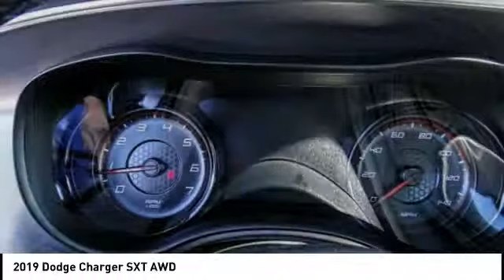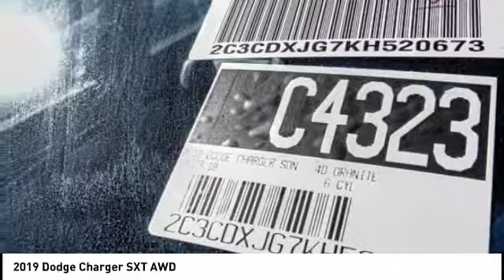2019 Dodge Charger MONTEREY PARK ROSEMEAD EL MONTE MONTEBELLO LOS ANGELES C4323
2019 Dodge Charger SXT AWD

1100 W Main St.

BRAVO CHRYSLER DODGE JEEP RAM OF ALHAMBRA, PROUDLY SERVING LOS ANGELES, SAN GABRIEL VALLEY, MONTEREY PARK, EL MONTE, AND SURROUNDING CALIFORNIA LOCATIONS. THIS GRANITE 2019 Dodge CHARGER IS EQUIPPED WITH A 3.6L V6 Flex Fuel 24V VVT, AUTOMATIC TRANSMISSION, AND RECEIVES AN ESTIMATED 18 City/27 Hwy MPG. CONTACT BRAVO CHRYSLER DODGE JEEP RAM OF ALHAMBRA TO SCHEDULE A TEST DRIVE AND TAKE THIS 2019 Dodge CHARGER HOME TODAY, OR VISIT OUR SHOWROOM CONVENIENTLY LOCATED AT 1100 W. MAIN STREET ALHAMBRA, CA 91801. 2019 Dodge CHARGER SXT AWD $2,500 off MSRP! 18/27 City/Highway MPG 4D Sedan 3.6L V6 Flex Fuel 24V VVT AWD 8-Speed Automatic Factory MSRP: $38,080 Bravo Chrysler Dodge Jeep RAM dealership is a new kind of dealership, where we put our customers needs first. We are located in Alhambra, CA, just miles east from the Downtown Los Angeles area. Our dealership has been proudly serving the Los Angeles area and the San Gabriel Valley community under our new ownership as of June 6, 2017. When coming into contact with our dealership, you will receive personalized attention from all of our employees. We are a honest and transparent dealership that is willing to reach a fair deal with you! We always maintain an up-to-date inventory of nearly 400 units, with a wide selection of new and certified pre-owned Chrysler, Dodge, Jeep, and Ram vehicles and other pre-owned vehicles of other makes and models for you to choose from. When shopping for a new vehicle you will get assigned a professional Product Specialist to help you complete your purchase. Our Service Department does not fall behind, we have on-hand knowledgeable Service Advisor s that offer multi-lingual service in English, Spanish, and Mandarin Chinese. Prices do not include government fees and taxes, any finance charges, any dealer document processing charge, any electronic filing charge, and any emission testing charge. Prices of vehicles on this website do not necessarily include accessories that may have been installed on any of our vehicles at the dealership. Advertised selling price does NOT apply to leases. Here at Alhambra Chrysler Dodge Jeep Ram, we will work with you on getting the most value for your current vehicle trade in, no matter the condition it is in, and get you into the new or pre-owned vehicle you want! While every reasonable effort is made to ensure the accuracy of this information, we are not responsible for any errors or omissions contained in the description for this vehicle. Please verify any information in question with our professional sales staff. All applicable rebates require proof of qualification and proper documentation before vehicle delivery. Please call to see if you qualify for additional factory rebates! Price does not include safety and security package, tax, title, registration or documentation fees. Not all customers will qualify for all rebates. Price does includes: $500 - California 2019 Bonus Cash CACKA. Exp. 04/30/2019, $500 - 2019 Retail Bonus Cash **CKA1 (CA-DE). Exp. 04/30/2019, $1,000 - Performance Days Retail Bonus Cash 40CK2. Exp. 04/30/2019, $250 - Chrysler Capital 2019 Bonus Cash **CK5 (exclu. DE,GL,MW,NE,WE). Exp. 04/30/2019 Stock #: C4323 | VIN: 2C3CDXJG7KH520673 | 2019 Dodge Charger SXT AWD Bravo Chrysler Dodge Jeep Ram